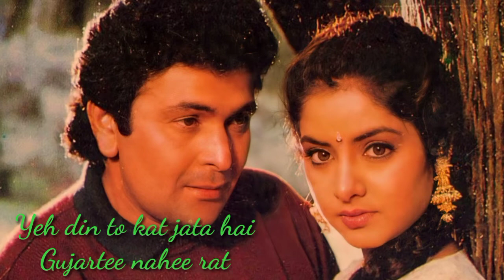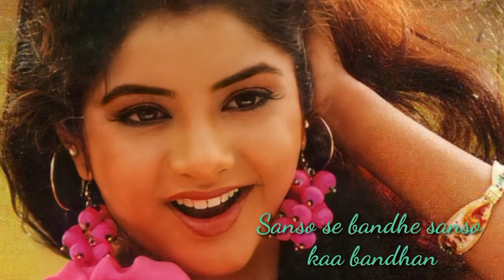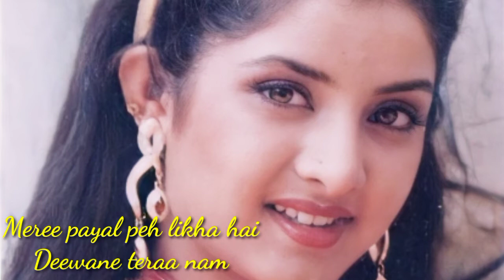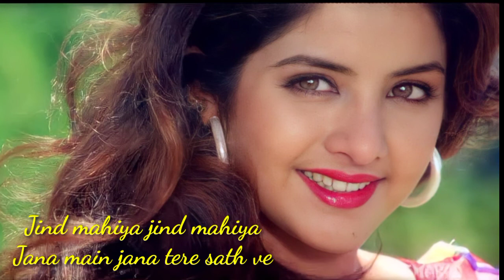Payaliyan Oh Ho Ho Ho | Rishi Kapoor | Divya Bharti | Deewana (1992) | 90s Hindi Songs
Movie/album : Deewana

Singers: Alka Yagnik, Kumar Sanu

Song Lyricists: Sameer

Music Composer: Nadeem Saifi, Shravan Rathod

Music Director: Nadeem Saifi, Shravan Rathod

Music Label: Venus

Starring: Rishi Kapoor, Divya Bharti, Shah Rukh Khan, Amrish Puri